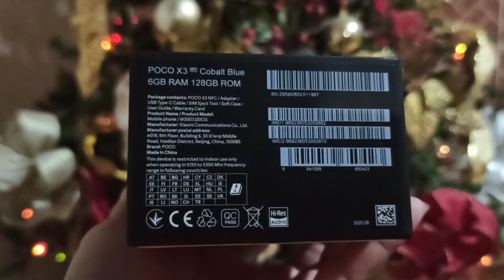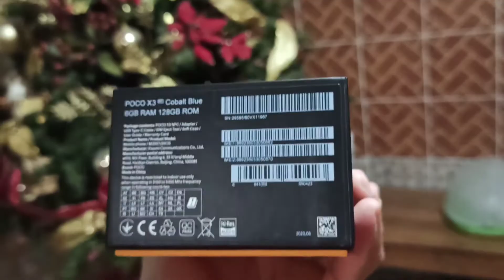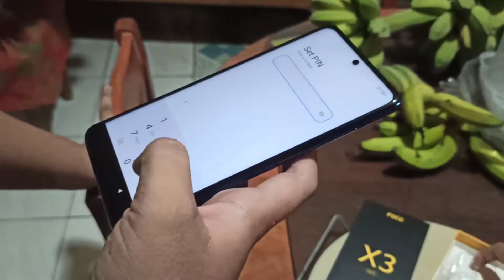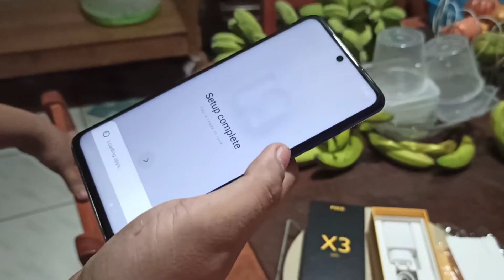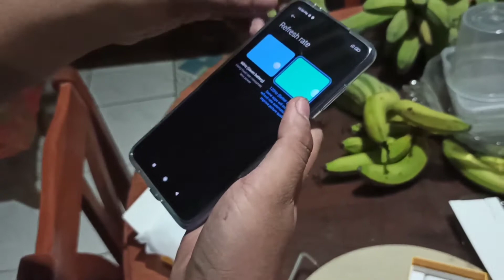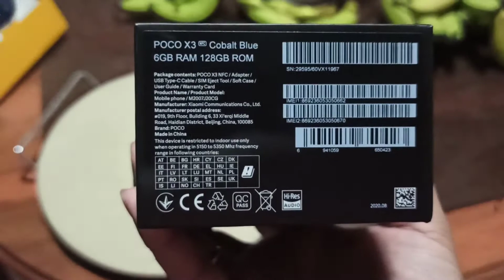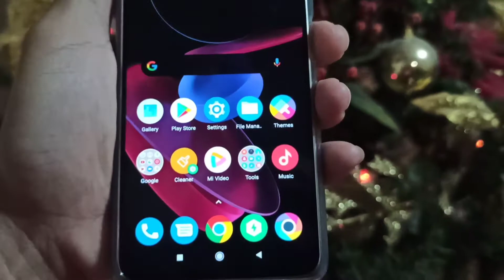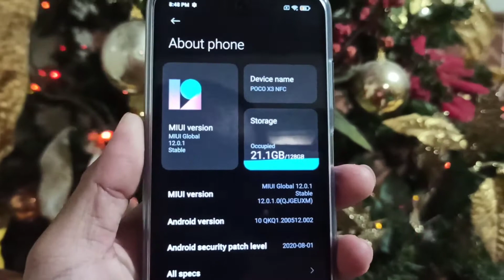Xiaomi Poco X3 NFC 6GB RAM / 128GB (UNBOXING!)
This is my cousin's poco x3 unboxing. Very late upload due to busy schedule. I will continue to upload more videos now. Thank you for supporting my channel guys!

Xiaomi Poco X3 6GB/128GB